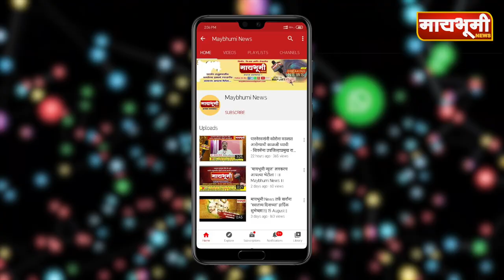अहमदनगर । बेपत्ता मुलाचा मृतदेह सापडला